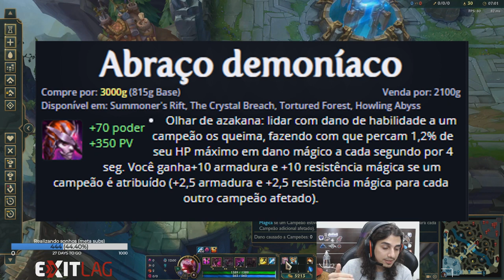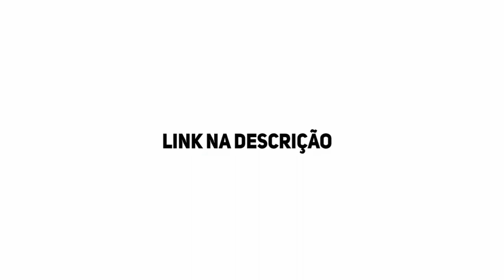TUTORIAL COMPLETO DE FIDDLE - PASSO A PASSO ft. AkrinuSS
00:00 - 00:30 Intro
00:30 - 03:35 Clear de Fiddle
03:35 - 09:00 Build do Fiddle
09:00 - 11:26 Ordem das skills
11:26 - 19:27 Combos
19:27 - 34:17 Dicas essenciais + bans
34:17 - 34:33 Fim